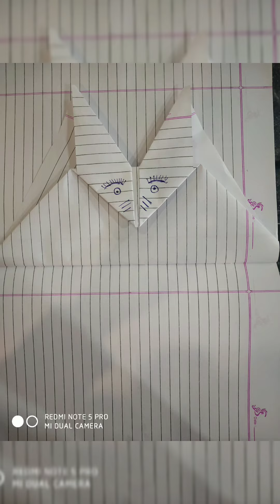craft marking by a note book (cat face ) it's using by partition on sweet rose chanal